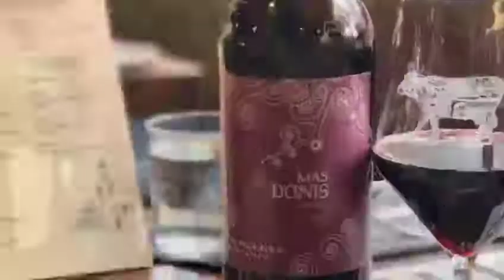PURA BRASA Singapore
The best spanish gastronomic grill in Singapore.